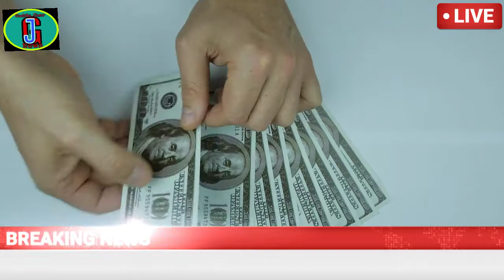August 2, 2020 Today Breaking News।गोड्डा (झारखण्ड) समाचार।देश की बड़ी खबर। आज देश का मुख्य समाचार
August 2, 2020 Today Breaking News।गोड्डा (झारखण्ड) समाचार।देश की बड़ी खबर। आज देश का मुख्य समाचार।देश की मुख्य बड़ी खबर।देश दुनियां की ताज़ा खबर। गोड्डा झारखण्ड की बड़ी खबर क्या है।
Today Breaking News 2 August 2020
 Godda Jharkhand news ke Madhyam se Desh duniya ki Tamam khabron ko dikhaya jata hai. Desh Ke Har Har EK Rajya se khabron ko dikhaya jata hai. current news bhi dikhaya jata hai .Modi ki Har Khabar ko dikhaya jata hai. Godda Jharkhand news ke Madhyam se Manoranjan Khel  Rojgar rajnitik AVN Chote Bade sabhi khabron ko  dikhaya jata hai. aap Tamam khabron ko dekhne ke liye Hamara channel ko subscribe kar sakte hain aur is Channel ka sadasya Ban sakte hain.